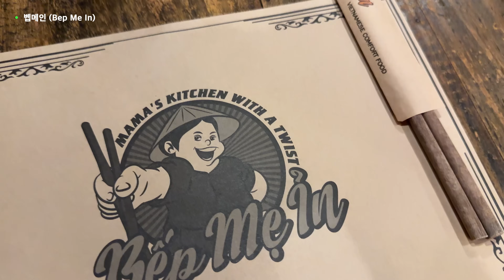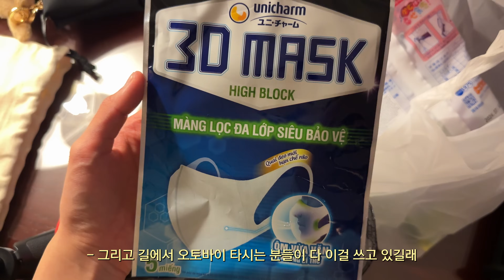(sub) 𝐕𝐋𝐎𝐆| 베트남 호치민 여행 브이로그, 미슐랭 반쎄오 맛집, 베트남 편의점 털기, 리버뷰 호텔